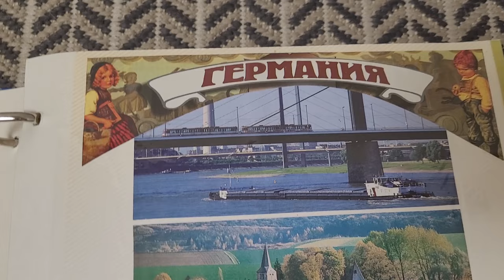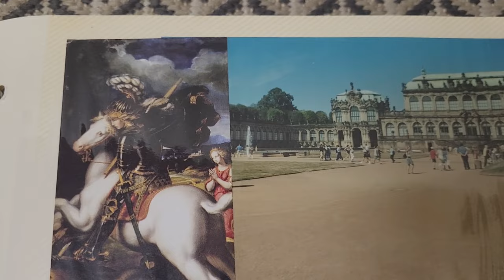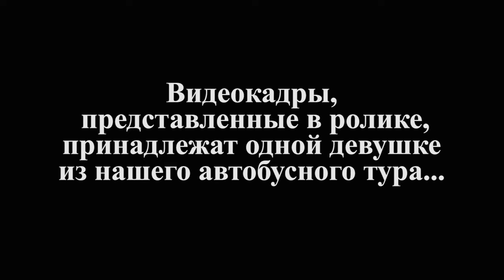339. ДРЕЗДЕН 2003: Завыла сирена, нас чуть не арестовали - так мы приобщались к искусству в Галерее.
339. Галопом по Европе 2003: ГЕРМАНИЯ. ДРЕЗДЕН 2003: Завыла сирена, нас чуть не арестовали - так мы приобщались к искусству в Галерее.

Учим иностранцев впитывать энергетику картин в Дрезденской Галерее...Чуть не арестовали за порчу "Шоколадницы". Вкусные немецкие сосиски, и огромное мороженое. Разговариваем с немцами на пальцах... Путешествие на туристическом автобусе из Москвы...